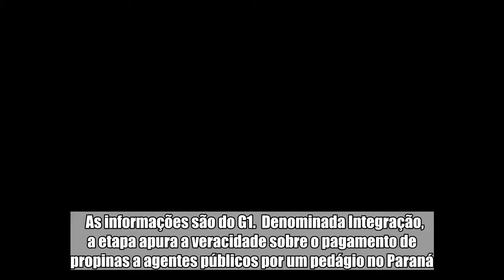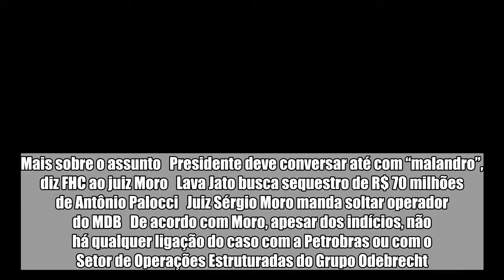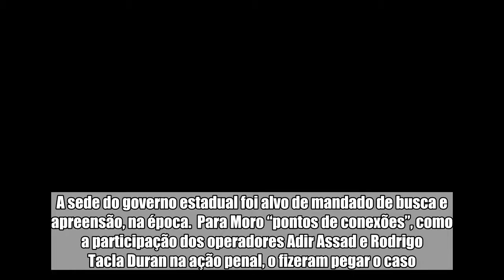Moro abre mão de processo da Lava Jato alegando estar “sobrecarregado”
O juiz federal Sérgio Moro decidiu, pela primeira vez, não julgar um processo da Lava Jato. Ele declarou na segunda-feira (11/6), a não competência para julgar a ação penal derivada da 48ª fase da operação.  As informações são do G1.  Denominada Integração, a etapa apura a veracidade sobre o pagamento de propinas a agentes públicos por um pedágio no Paraná.   Mais sobre o assunto   Presidente deve conversar até com “malandro”, diz FHC ao juiz Moro   Lava Jato busca sequestro de R$ 70 milhões de Antônio Palocci   Juiz Sérgio Moro manda soltar operador do MDB   De acordo com Moro, apesar dos indícios, não há qualquer ligação do caso com a Petrobras ou com o Setor de Operações Estruturadas do Grupo Odebrecht. O magistrado também disse estar sobrecarregado e por isso negou o julgamento da questão. O Ministério Público Federal (MPF) não se manifestou a respeito. Ainda não houve definição sobre o destino da ação para outra vara criminal de Curitiba. Antes, o processo estava em outra área e foi encaminhada ao juiz Sérgio Moro. As decisões já tomadas serão mantidas.   48ª fase Seis pessoas já foram presas nessa fase da Lava Jato, até fevereiro. O ex-diretor-geral do Departamento de Estradas de Rodagem no Paraná (DER-PR) Nelson Leal Junior, é um deles. A sede do governo estadual foi alvo de mandado de busca e apreensão, na época.  Para Moro “pontos de conexões”, como a participação dos operadores Adir Assad e Rodrigo Tacla Duran na ação penal, o fizeram pegar o caso. “Por este motivo, este Juízo acolheu a competência por prevenção”, declarou o juiz federal.   Entretanto, o processo proveniente da 48ª fase não tem como tema “acertos de corrupção em contratos da Petrobrás” ou “crimes praticados no âmbito do Setor de Operações Estruturadas da Odebrecht”.   Portanto, é preciso que haja redirecionamento do processo penal. Para ele, “a separação não geraria grandes dificuldades para o processo e julgamento”.  Discussão no TRF4 A competência de Moro foi colocada à prova, para julgar o caso, pelas defesas de ao menos dois casos investigados para o Tribunal Regional Federal da 4ª Região (TRF4).  O Desembargador Federal João Pedro Gebran Neto relatou ter sido voto vencido ao apontar que o inquérito originário não apresentava relação com a Petrobras. Moro recomendou, no despacho, “que se prestigie a posição avançada pelo relator”.   Foi na argumentação que Moro reclamou estar sobrecarregado. “Outra questão diz respeito à sobrecarga deste Juízo com as persistentes apurações de crimes relacionados a contratos da Petrobrás e ao Setor de Operações Estruturadas do Grupo Odebrecht”, escreveu.   De acordo com ele, o “número de casos é elevado, bem como a complexidade de cada um, gerando natural dificuldades para processamento em tempo razoável”.